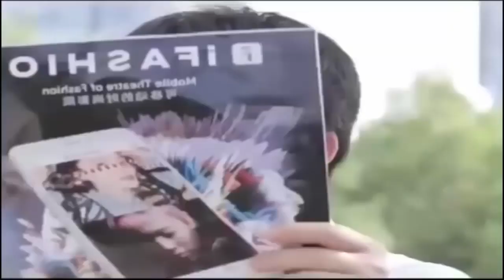Very Funny Videos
You must watch. And it makes u more laugh!!!